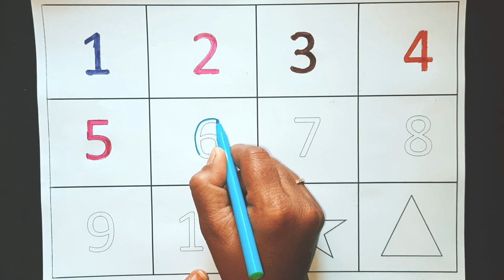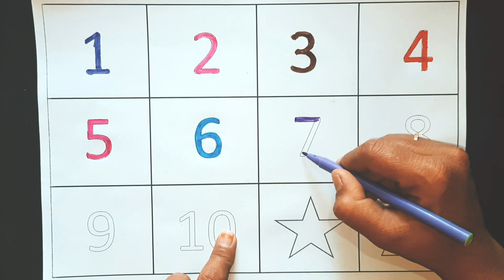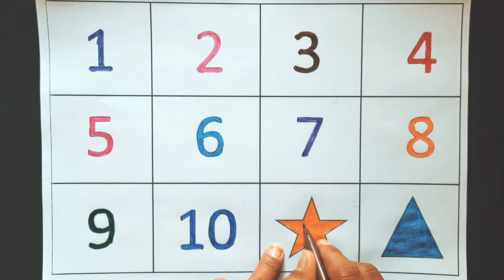Number Counting | 123 Number Counting | Numbers Song | 1234 Number Name